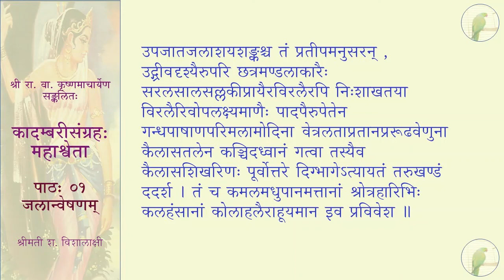कादम्बरीसङ्ग्रहः (पूर्वभागः) - महाश्वेता - पाठः ०१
पाठः ०१ — जलान्वेषणम्